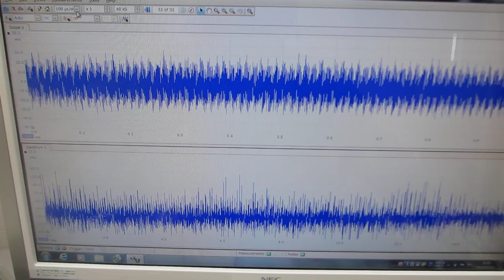超音波素子（圧電素子）の超音波伝搬特性を調整する技術